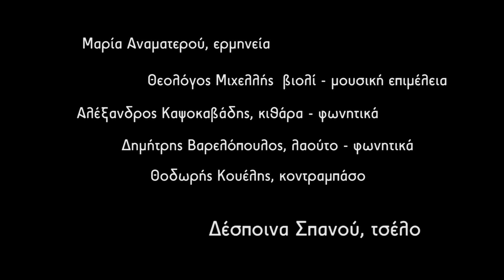Παλιά πατινάδα - Νέα πατινάδα - Ακόμα δεν εμίσεψες - Σούστα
Παλιά πατινάδα (Στίχοι: Δημήτρης Αναματερός)
Νέα πατινάδα
Ακόμα δεν εμίσεψες
Σούστα

Μια από τις πιο ιερές μουσικές διαδικασίες είναι αυτή της πρόβας.
Ώρες αμέτρητες, ώρες δημιουργίας - αλληλεπίδρασης και συλλογικότητας για να αποδοθεί όσο το δυνατόν υψηλότερα αυτό το μαγικό αποτέλεσμα μιας συναυλίας!
Πρόβες.. πρόβες.. πρόβες… λέξη με παρελθόν παρόν και μέλλον,
οι περισσότερες, πραγματικά, ξεχασμένες στο συρτάρι της ιστορίας .…
Μέσα σε τούτη τη ρωγμή του χρόνου αδράξαμε την ευκαιρία να αποτυπώσουμε με εικόνα και ήχο μια από ‘‘αυτές’’ πριν γίνουν παρελθόν…..
Αφορμή, οι χειμερινές αλλά και καλοκαιρινές περιοδείες που έπονται, της μουσικής παράστασης «Εκ Βαθέων», ταξιδεύοντάς μας σε γειτονιές της Ελλάδας και του Κόσμου. Ένα παράθυρο ανοικτό με ήχους και εικόνες….μνήμες και χρώματα.. από τον Χατζιδάκι…έως τους Kansas … τη Μικρά Ασία…., τη Νάξο, τον Petru Guelfucci.. Μία μουσική εξομολόγηση….

Ερμηνεία,  Μαρία Αναματερού
Βιολί - μουσική επιμέλεια,  Θεολόγος Μιχελλής
Κιθάρα,  Αλέξανδρος Καψοκαβάδης
Λαούτο,   Δημήτρης Βαρελόπουλος
Κοντραμπάσο,   Θοδωρής Κουέλης
Τσέλο,   Δέσποινα Σπανού

Κάμερες: Γιώργος Σπανός - Δημήτρης Γιαννόπουλος
Μοντάζ: Γιώργος Σπανός

Ενοικίαση μουσικού εξοπλισμού (monochord music house)

Παραγωγή,  Θεολόγος Μιχελλής – Μαρία Αναματερού